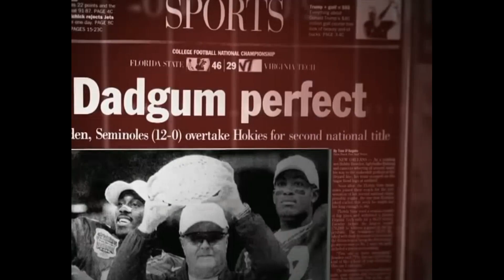Rest In Peace the great Bobby Bowden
The greatest head coach in college football in the 20th century has left us. Thank you for the memories on and off the field.